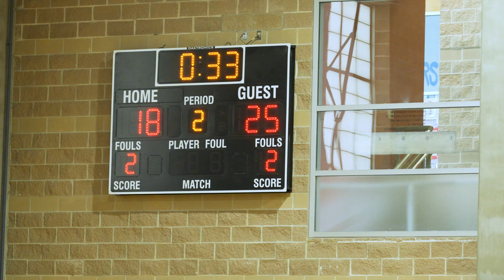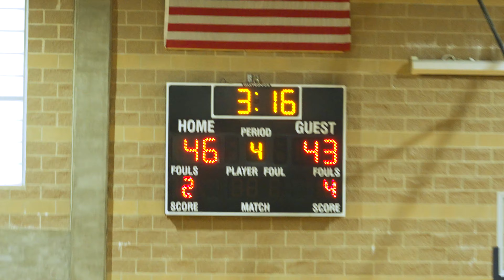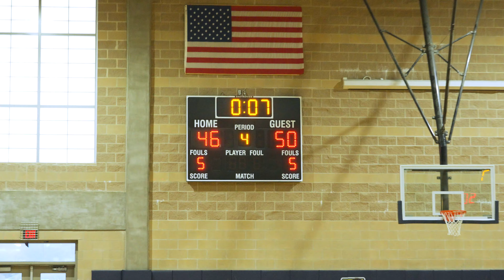LOPEZ MIDDLE SCHOOL🆚 EISENHOWER 7th Grade Championship Game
Hard fought, gritty game with Eisenhower winning the 🏆50-46